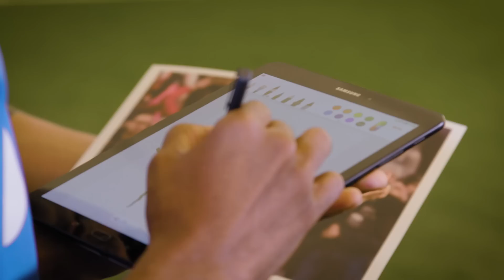ESSENTIALS Ep.4: Penalties | Dybala, Cuadrado and J|Academy USA!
Passing, dribbling, control and shooting, all the essentials every junior player needs to know when getting started in the beautiful game. So, who better from which to learn them than Juventus’ Paulo Dybala and Juan Cuadrado?